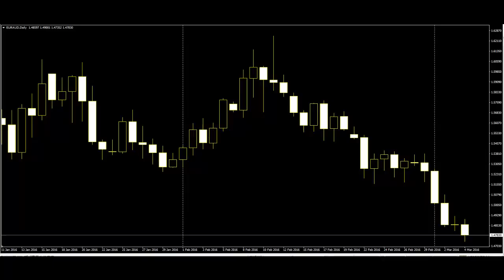Why Technical trading is Easier That’s why people are now being more comfortable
Why Technical trading is Easier That’s why people are now being more comfortable in technical trading
more reliable to the traders than investing blindly into something.  In the past few years, more trading tools are being invented and used by traders. Most trading tools are mainly graphs and charts which are interpreted by experts